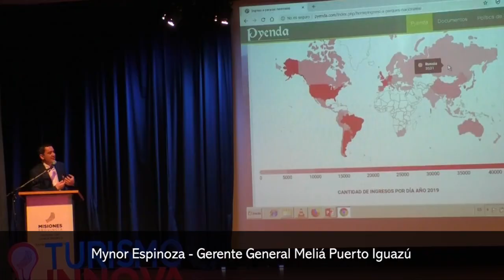Mynor Espinoza Gerente General Meliá Puerto Iguazú